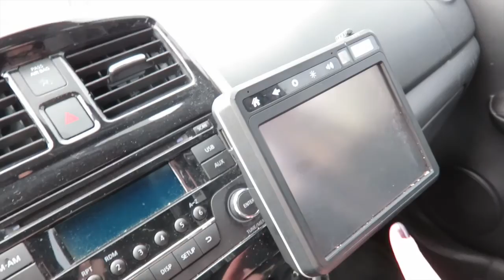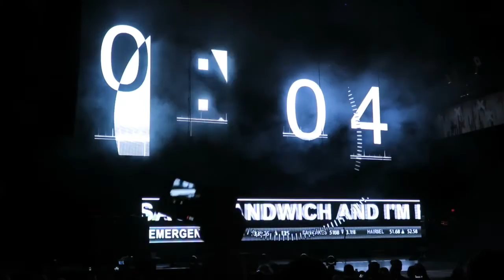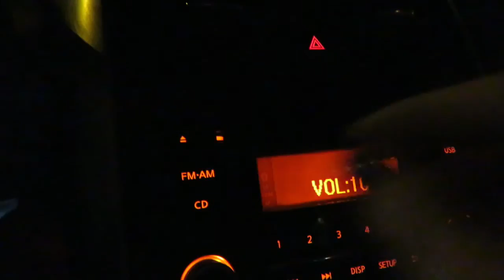FLORIDA SEPT 2015 DAY 2: 5SOS TAMPA ROWYSO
FLORIDA DAY 2: I drove a lot and went to see 5SOS in Tampa, got rained on, and basically was just a huge fangirl.